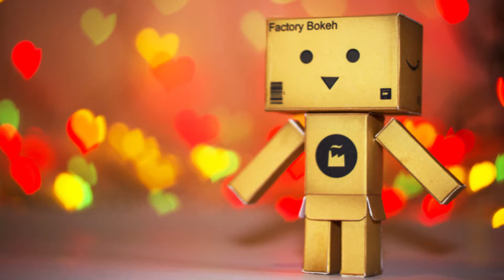[Les Tutos Média] Full Tuto Jacket - #06 profondeur de champ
Canalsup lance sa série de tutos média ! Avec Full Tuto Jacket, tu vas apprendre à réaliser tes vidéos. La profondeur de champ, tu veux savoir ce que c'est ? Regarde cet épisode de Full Tuto Jacket, on t'explique tout !